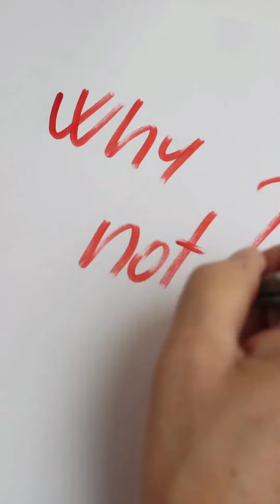Vijay Malya क्यों भागे Britain